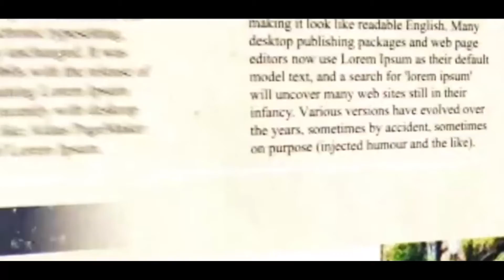শিল্পা ,মালাইকা ও জ্যাকলিনের ‘যোগ দিবসের’যোগ চর্চা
কলকাতা টুডে  ব্যুরো:     ভারতের দেখানো পথে ২১ শে জুন সারা বিশ্বে পালিত হয় আন্তর্জাতিক যোগ দিবস। ভারতের যোগ গুরুদের পাশাপাশি যে সব সেলেব্রিটিরা নিয়মিত যোগ অভ্যাস করেন তাঁদের মধ্যে জনপ্রিয় নাম শিল্পা শেট্টির। শুধু মাত্র নিজে করাই নয়, সাধারণ মানুষও যাতে বাড়ি বসেই যোগাসনের সুফল পেতে পারেন, তার জন্যে বেশ কিছু প্রশিক্ষণ ভিডিয়ো তৈরি করেন শিল্পা। তিনি তাঁর এক্সক্লুসিভ অ্যাপও লঞ্চ করেছেন  ।

বরবারই স্বাস্থ্য সচেতন শিল্পা শেট্টি। নিয়মিত যোগাসন করেন তিনি। আজ বিশেষ দিনে ছবি শেয়ার করলেন অভিনেত্রী।
বিভিন্ন যোগাসন করে দেখান ৪৬ বছরের সুপার ফিট শিল্পা। যোগাসনরত শিল্পার সেই সব ছবি মুহূর্তে ভাইরাল হয়ে যায় সোশ্যাল মিডিয়ায়।এদিনও তার ব্যাতিক্রম হয়নি।

আন্তর্জাতিক যোগ দিবস এ বলিউডের অভিনেত্রী জ্যাকলিন ফার্নান্ডেজ সোশ্যাল মিডিয়ায় নিজের ছবি পোস্ট করেন। সেখানে দেখা যাচ্ছে  তিনি অনেকের সঙ্গে যোগাসন করছেন। বহু বছর ধরে যোগাসন করেন তিনি। তিনি বলেন তাকে দিনের শুরুতে ইতিবাচক চিন্তাভাবনা থেকে প্রেরণা জোগাতে সাহায্য করে যোগ।

আন্তর্জাতিক যোগ দিবসের আগে বেশ কিছু প্রাথমিক যোগাসন শেয়ার করেছেন বলিউড অভিনেত্রী মালাইকা আরোরা । যোগ দিবসের দিনে তিনি বলেন,' ৩ থেকে ৫ বার শ্বাস প্রক্রিয়ার মধ্যেই এই প্রতিটি পোজে যোগ ব্যায়াম করা সম্ভব। প্রাথমিক পর্যায়ে সপ্তাহে দুদিন করা যেতে পারে। 'এরপর ধীরে ধীরে তা অভ্যাসে পরিণত করার কথা বলছেন অভিনেত্রী।

মালাইকা আরোরা বলেন, নিজের সব চিন্তাভাবনাকে কেন্দ্রীভূত করতে হবে। বাইরে ঝড় বয়ে গেলও আমার মধ্যে শান্তি থাকবে। যোগাসন প্রতিদিন করার মাধ্যমেই এই শান্তি অনুভব করতে পেরেছি আমি। যোগাসনের জন্যই জীবনে ইতিবাচক প্রভাব পড়েছে। তাতে বদলে গিয়েছে জীবনধারা।